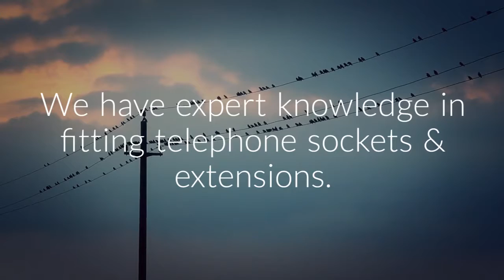LEIGH Telephone Engineers - telephone extension cable Leigh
Are Telephone Engineer required when diagnosing a line fault?
Telephone Engineer Leigh need you to know when the telephone line goes dead many people panics and call their service provider straight away but this could turn out to be an expensive mistake. Some faults can be caused by equipment and extensions within the home that are not covered by the service provider.
Most houses in Leigh use a master socket known as an NTE5 which has a detachable front plate that can be removed by taking out 2 short screws. By removing this front plate, assuming the house has been wired to standard, you will be disconnecting all internal telephone extensions. The remaining part of the master socket or NTE5 now has a test socket in the bottom right-hand corner to be used to test the incoming line.
Are You Getting A Dialing Tone?
The next step is to take a telephone that you know is working, preferably one that does not require mains electricity, and plug it into the test socket and listen for a dialing tone. If there is no dialing tone at this test socket then the fault is very likely to be in the external network and all work to repair the fault can be carried out by the service provider free of charge.
Your Leigh Based Phone Line Engineer can test if there is a dialing tone at the test socket and the tone disappears when the front plate is reinstated then there is a fault on the internal wiring or equipment. The next step is to unplug from telephone sockets any equipment/modems/telephones in the house. If there is still no dialing tone then there must be a fault on the internal wiring within the house.

Areas Covered by Telephone Engineer Leigh
Hope Carr, Landside, Leigh, Low Common, Bedford, Westleigh, Pennington, Higher Folds

Leigh Office Details
Telephone Engineer Leigh
Swan Meadow Road
Leigh
WN3 5BD
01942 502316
telephonewiringservices@gmail
Phone Line Repairs Leigh